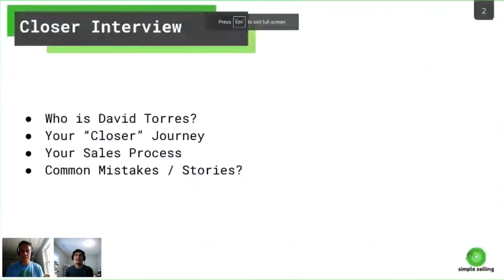David Torres from HubSpot | Closer Interview Episode #1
Interview with David Torres, Latin America Sales Manager for HubSpot.

1:16 Who's David Torres?
4:56 What is HubSpot?
8:28 Tip #1 | Understanding the constraints of the prospect's business is critical
14:40 Tip #2 | Discovery should be about uncovering pains, not goals
17:49 Tip #3 | Use industry-specific prompts for the prospect to open up
23:00 Tip #4 | Focus on prospects you can really help and who want to change
28:45 Tip #5 | Budget during discovery is crucial
31:28 Tip #6 | Opportunity creation is crucial
34:05 Tip #7 | Demonstrating value is made possible by learning what the prospect cares about
35:58 Tip #8 | Understand which prospects to spend time on
39:03 Tip #9 | Marketing needs to nurture the database